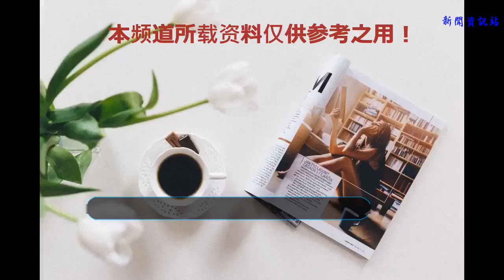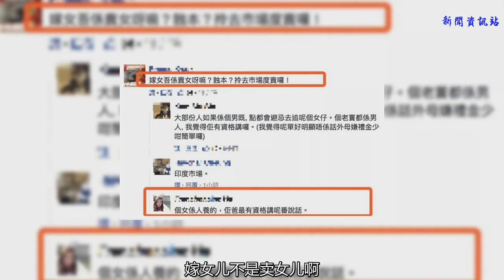鄭嘉穎逆襲迎娶15億女友，陳凱琳父母這次虧大了！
相戀3年，48歲鄭嘉穎和27歲陳凱琳下月12號預定在巴厘島舉行結婚，二人和親友打算在10號飛往當地。由于15號是嘉穎49歲生日，二人也會在當地度過，十分甜蜜。
    然而，他們剛戀愛時，陳凱琳父母就已經不太接受，畢竟鄭嘉穎只比陳凱琳爸爸小幾歲，而且家境有十分大的差距。
    鄭嘉穎一直在密謀追到陳凱琳。相戀沒多久，2016年鄭嘉穎已經在胡杏兒婚禮上向陳凱琳逼婚。鄭嘉穎說自己年齡不小了，當時陳凱琳只是陪笑，沒有回答。
    當時陳爸爸笑著說：我的女兒好年輕。（疑似嫌棄鄭嘉穎年紀大。）
    接著又說：“我女兒事業剛起步，怎會這么快！”
    最后他又說：“這樣我會虧的！”
    陳媽媽被問到閃婚更回應：「我要定下驚！」
    其實陳凱琳父母也不算市儈，他們也是想讓女孩嫁個好人家。鄭嘉穎2011年事業大豐收，《步步驚心》在內地爆紅后片酬開價25萬一集，在《怒火街頭》獲得視帝之后簽約英皇當歌手，但近幾年卻表現平平。
    陳凱琳雖然2013年才當選港姐冠軍正式出道，雖然她賺的不多，但是陳凱琳的爸爸則是賣石油起家，之前僅僅炒門面商鋪就狂賺5000萬，目前僅靠收房租都有很大一筆收入。
    其實，鄭嘉穎也很寵陳凱琳，他之前也買了一套2300多萬的何文田豪宅，預備做愛巢。
    不過就算加上鄭媽媽手上兩個物業，目前鄭家三個單位，一共也才五千萬。
    這跟陳凱琳家族資產15億相比，的確距離很大。女友年輕貌美家境殷實，鄭嘉穎這次真的可以說是逆襲成功了。
    陳凱琳從小在九龍塘富人區，獨立屋就已市值過億。據悉，陳凱琳家族資產有15億，難怪陳凱琳爸爸會說：「八字都沒一撇，不可以那么早下結論，這樣我蝕本?！」（這樣我就虧了！）
    很多香港網民看到后紛紛吐槽：嫁女兒不是賣女兒啊，虧本？是印度市場嗎？
    雖然很多人都對陳凱琳的爸爸看不過眼，但也有一些粉絲認為女兒是人家養的，老爸最有資格說這番話。鄭嘉穎之前的房子都是租的，陳凱琳爸爸希望找個門當戶對的女婿也沒有錯吧？
    這次結婚對陳凱琳父母來說可能虧大了。其實，只要是女兒喜歡并且相處開心，說不定陳爸爸會對鄭嘉穎改觀呢！如今，還有傳他們奉子承婚，不知大家覺得這對忘年戀是否般配呢？